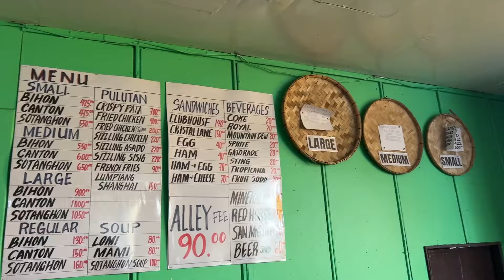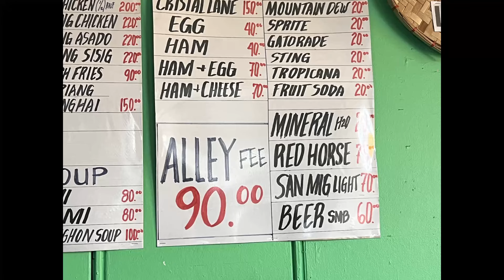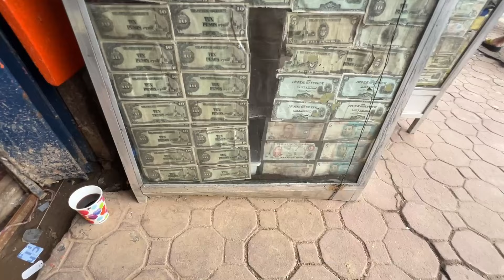Olongapo City - July update - Wanna go Bowling ?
Today's video is of a different area than I usually video. I'll take you over to 18th St, SM Central and bring you a Bowling Alley. I hope you enjoy it and continue to follow me in Subic Bay, across the entire Philippines and across SE Asia. It will help me bring you more content.